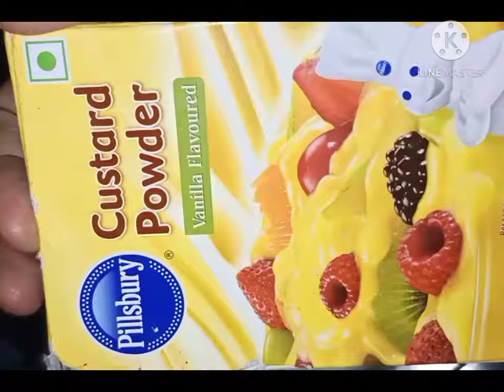Yummy Yummy 🍎ఫ్రూట్🍌Custurd 😋 | Fruit Custurd